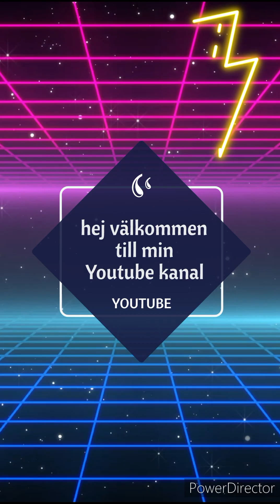berättar vad som händer och har hänt